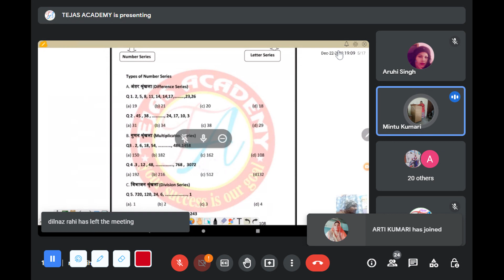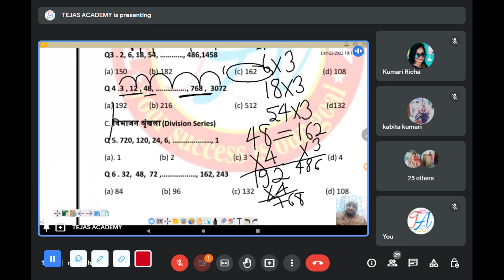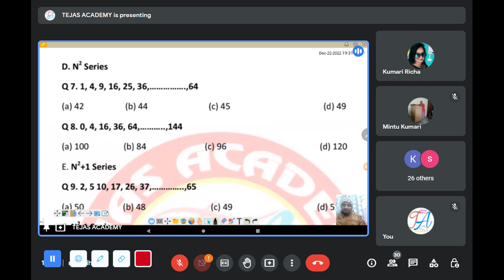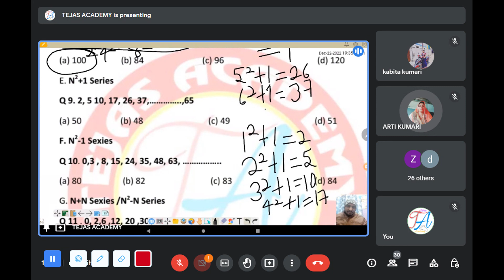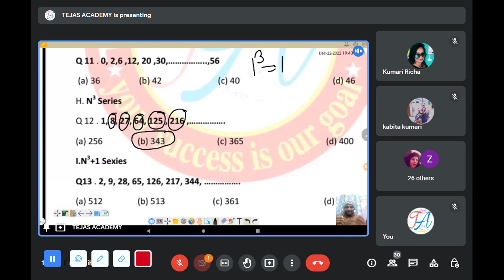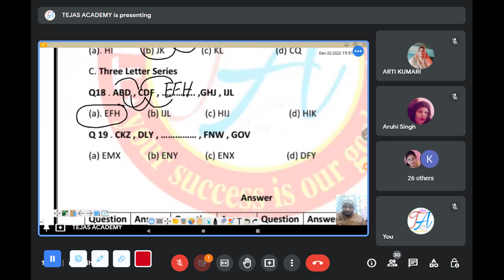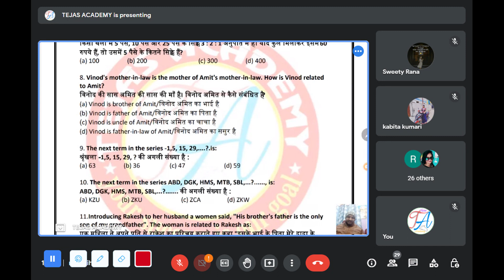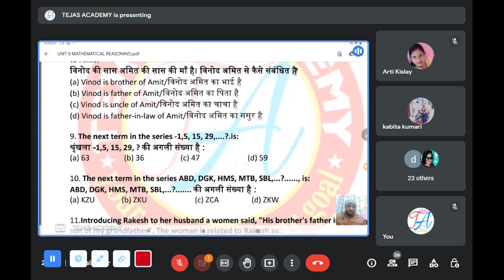SERIES || UNIT 5 MATHEMATICAL REASONING || UGC NET PAPER 1|| UGC NET EXAM 2023 || SAKSHAM BATCH 2.0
About Us-
TEJAS ACADEMY is both online and offline learning platform for NTA UGC NET/JRF Examination & Ph. Admission Test (PAT) .

We also provide guidance and Content for I.com  , B.com , M.com Students.

We offer
* Online and Offline Classes
* Study Material
*Current Affairs